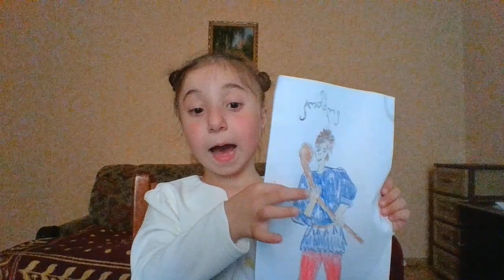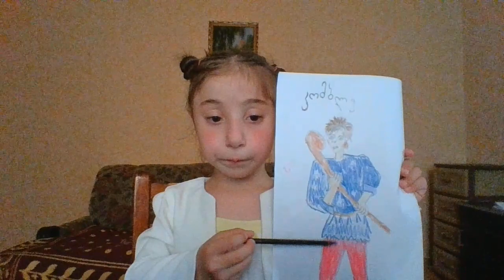კომპლექსური დავალება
სახვითი და გამოყენებითი ხელოვნება
,,საყვარელი გმირი''